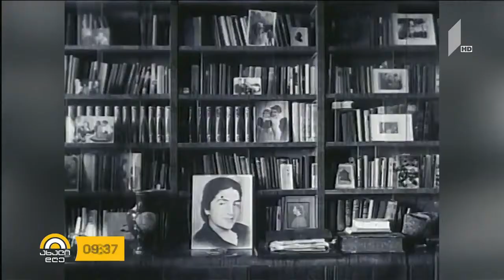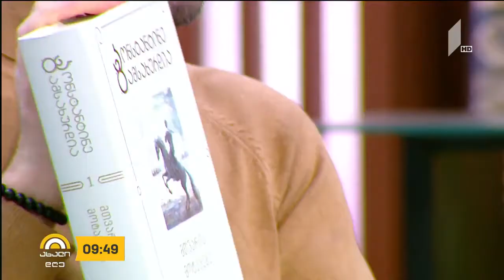კონსტანტინე გამსახურდია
გიორგი კეკელიძე კონსტანტინე გამსახურდიას შვიდტომეულის შესახებ სოსო სიგუას ესაუბრება